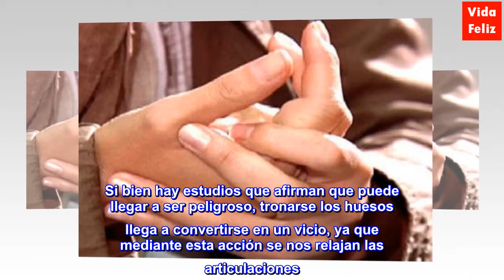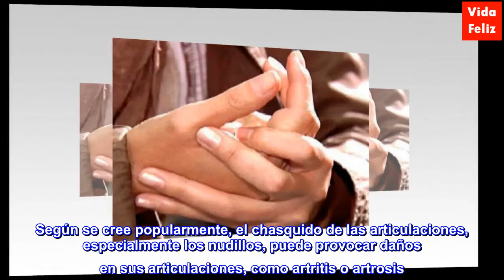¿Es peligroso sonarse los huesos?